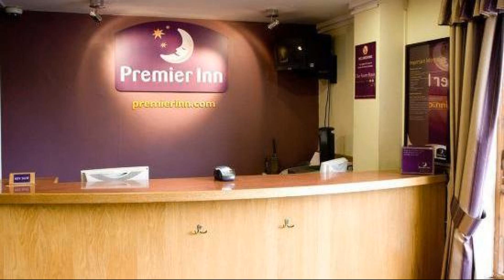Premier Inn London Romford (Mercury Gardens), United Kingdom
Searching For
1. Premier Inn London Romford (Mercury Gardens)
2. Premier Inn London Romford (Mercury Gardens) Virtual Tour
3. Premier Inn London Romford (Mercury Gardens) Rooms
4. Premier Inn London Romford (Mercury Gardens) Amenities
5. Premier Inn London Romford (Mercury Gardens) Videos
6. Premier Inn London Romford (Mercury Gardens) Offers
7. Premier Inn London Romford (Mercury Gardens) Deals
Audio Credit:
Track Title: Reasons To Hope
Artist: Reed Mathis